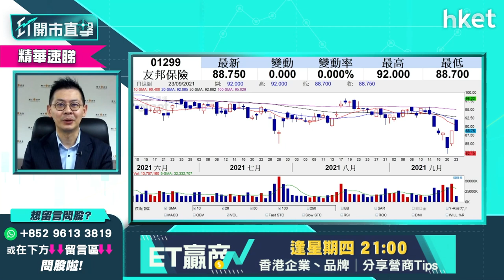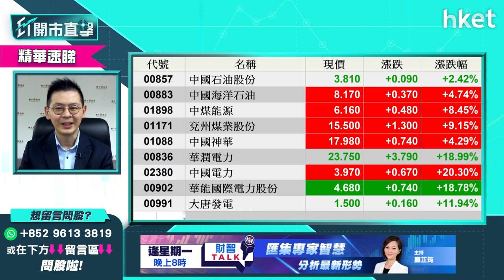【ET開市直擊】（精華）港股反彈乏力 初步支持睇咩位？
港股今早隨外圍造好，恒生指數高開逾600點，高見24827點。不過，恒指升幅未幾已大幅收窄，未能守住24500點。港股走勢於午後如何，投資者應怎部署？耀才證券研究部總監植耀輝為你分析，立即收看／收聽。

重溫《ET開市直擊》足本版：儲局或提前加息對環球股市有何影響？

Time code:
00:00 - 聯儲局主席鮑威爾講話　維持利率不變惟暗示有機明年加息
00:30 - 港股市場焦點速覽　外圍造好港ADR挾升
01:40 - 外圍市況速報＋焦點美股表現
03:34 - 如何解讀聯儲局加息立場對市場影響
05:50 - 美國眾議院通過臨時撥款　避免政府停擺兼暫緩債務上限對美股影響
08:04 - 美國若提早明年加息　港銀行股可留意？
10:31 - 港股上日市況速報
11:20 - 港股反彈勢頭能延續嗎？
13:55 - 恒大債務危機未解決　違約機會有幾高？
17:18 - 中資金融股短綫仍受恒大危機拖累？
18:46 - 國際金融股點睇？談滙豐控股（00005）
20:40 - 新股IPO：譚仔（02217）上市值得認購嗎？
25:20 - 港股開市後早段市況速報
28:20 - ET個股推介：華能國際（00902）
29:37 - 新股IPO：譚仔（02217）用於代言人費用多少　間接利好電訊盈利（00008）？
30:55 - 股票分析：恒基地產（00012）短綫要沽嗎？
32:04 - 股票分析：新創建（00659）會否受地產股下跌影響？
33:16 - 譚仔上市利好其他餐飲股如大家樂（00341）？
34:47 - 新能源股分析：金風科技（02208）vs龍源電力（00916）
36:59 - 加息對科技股影響　會否「殺估值」不宜沾手？
38:33 - 恒指及科技股指數短綫睇咩位？
39:37 - 美國銀行股有何推介選擇？
40:43 - 股票分析：友邦（01299）前景如何？
42:07 - 股票分析：比亞迪電子（00285）前景如何？
44:00 -  股票分析：比亞迪（01211）前景如何？
45:00 - 股票分析：GX中國電車（02845）前景如何？
46:08 - 股票分析：華潤水泥（01313）前景如何？
47:44 - 美股分析：Facebook（FB）前景如何？
48:47 - 港股開市後早段市況速報
52:19 - 港股下午走勢如何？會否倒跌？
53:38 - 財經日誌提提你